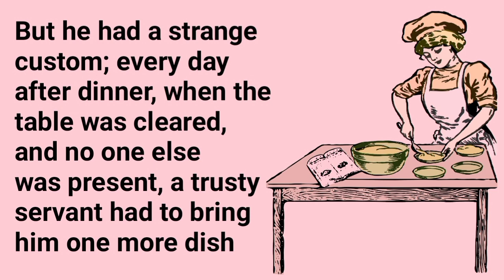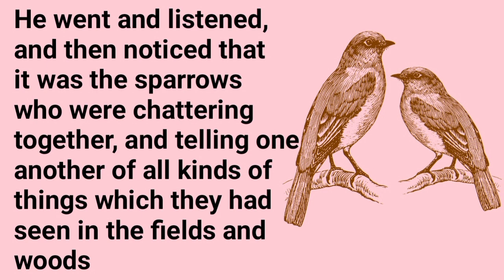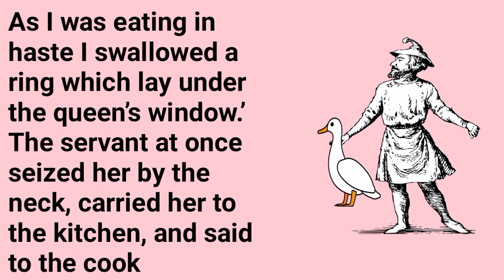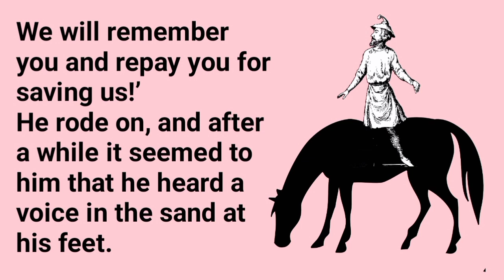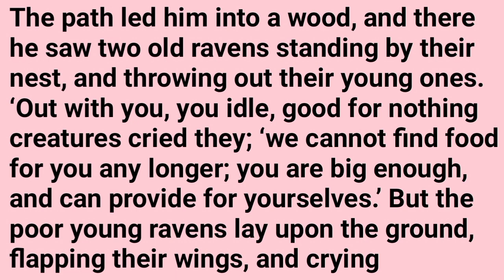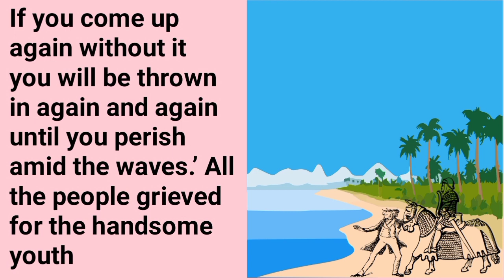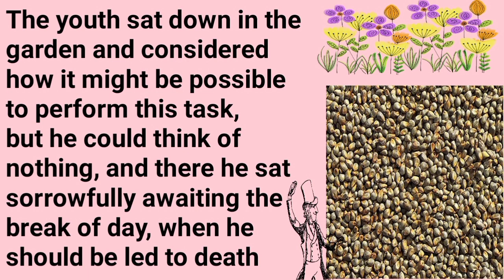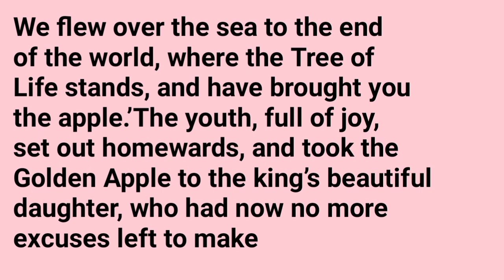Learn english through story | english stories | story for listening | new story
best story for beginners
Everyone knows that there are four skills in learning a language namely listening, speaking, reading and writing. In learning english, listening can help improve speaking considerably.